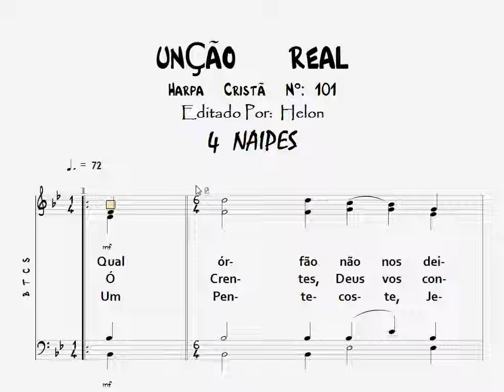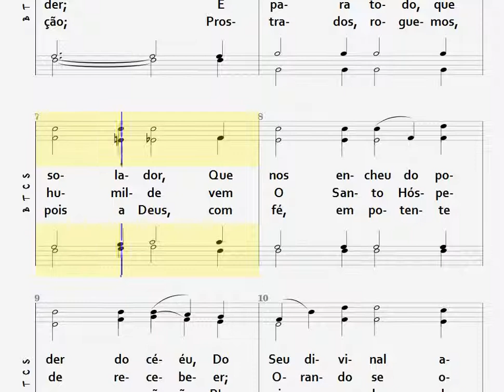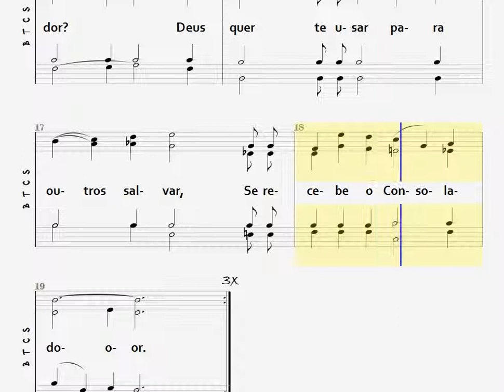101- A UNÇÃO REAL - 4 NAIPES